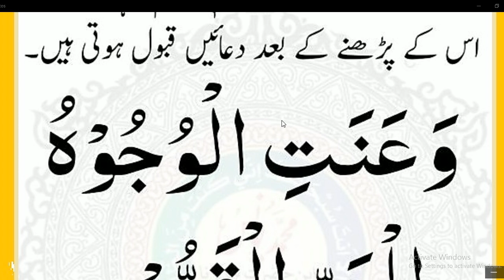Daily Dua every Muslim//اس آیت میں اسم اعظم اور دعا ہے